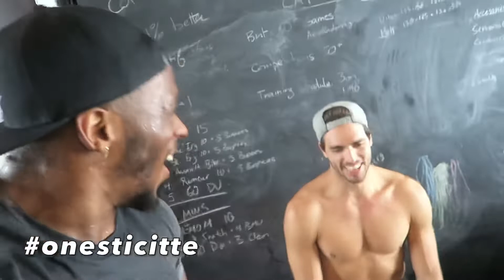F5RCE VLog 02-13-2019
Une journée de tempête de neige dans le garage à Matt